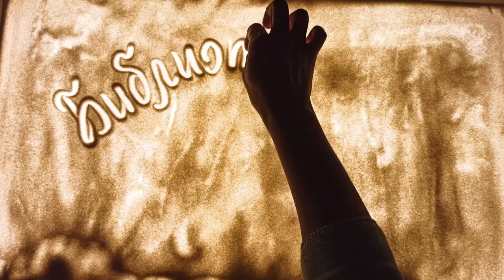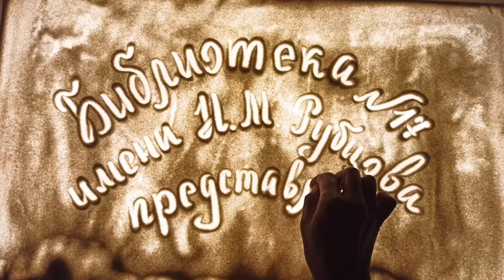Сергей Воронин «Солнечный зайчик»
Библиотека № 17 им. Н. М. Рубцова округа Майская горка читает сказку русского писателя и изображает иллюстрации к ней в технике песочного рисования.